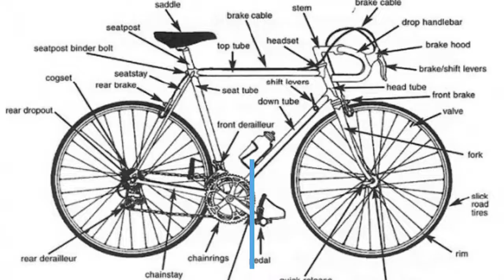Peugeot Iseran French Vintage Steel Road Bike early 80's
Parts list, Tools and accessories for Peugeot Iseran French Vintage Steel Road Bike
➤Shifter cables and housing
➤Brake cables and housing
➤Handlebar Tape
➤Rear Wheel Quick release
➤Front Wheel quick release
➤Tires (good) (similar look, casual use, choose 27x1 1/4)
➤Tires (better) (super flat resistant and fast rolling, choose 27x1.25 or 27 1 1/4)
➤Shifters: Front and rear (right and left)
➤Rear Derailleur (good) (choose w/ direct attachment)
➤Rear Derailleur (Better) (choose GS type)
➤Front Derailleur (good) (choose double)
➤Front derailleur (better) (better quality, fit and finish)
➤Bottom Bracket (Likely 68x122.5 but must measure spindle length before purchase)
➤Crank (good) (better quality fit and finish, will likely need a new bottom bracket)
➤Crank (better) (lesser quality option, likely will not need a bottom bracket)
➤Headset (Choose 27.0 but it's better to remove crown race and measure inside diameter for sure)
➤Pedals (Modern style)
➤Pedals (same style as original)
➤Chain (fits 5, 6, 7 and 8 speeds)
➤Brake pads (good) (casual use)
➤Brake pads (better) (Improved performance and wet/cold condition)
➤Brakes (rear)
➤Brakes (front)
➤Brake Levers (similar to original
➤Brake Levers (modern style)
Tools we use:
🔧Tool Kits :
Basic, bare minimum
Advanced capabilities, With more tools
Semi Professional has almost everything you need

🚴Bike repair Stand:
Good for the beginner mechanic
Better clamp and sturdier design
Best mobile repair stand on the market

🚴 Lubricants and degreasers:
Chain oil
Oil for Derailleurs, Pivots, Cables, Brakes

📘Best Bicycle repair book on the market
Accessories we use:
🚗Best Car bike rack on the market, easy to install and Safe
🚴Excellent rear bike cargo rack, very sturdy

🔒Locks:
U Lock from kryptonite, great for urban, medium risk
U lock for high risk areas
Chain Lock, good budget safe lock for urban areas
Cable Lock Light duty, suburbs, not for urban areas

💡Lights:
Better: Light set
Best: Light set

💨Pumps:
Mini (good)
Mini (Better)
Floor: (Good)
Floor (Better)

💦Hydration:
Water bottle
Water bottle cage